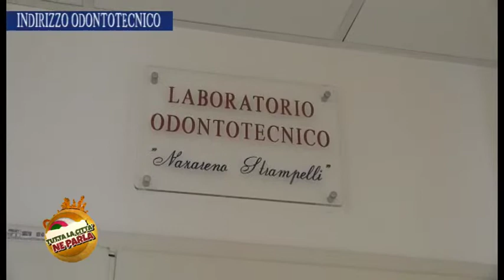ISTITUTO LUIGI DI SAVOIA INDIRIZZO ODONTOTECNICO